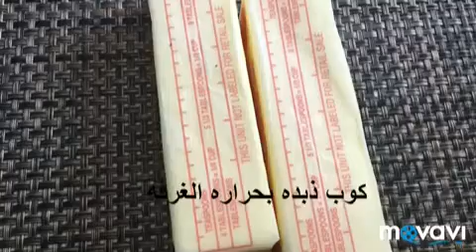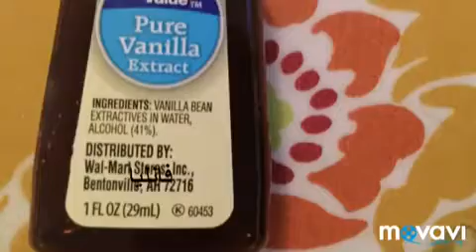طريقه عمل بسكوت لذيذ بجوز الهند للااطفال جمييل للمدرسه وطريقه سهله للتشكيل اتمنى تجربوها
بسكوت شاي بجوز الهند طريقه بسكوت لذيذ للاطفال بسكوت يذوب بالفم بسكوت جوز الهند طريقه سهله لتشكيل البسكوت بسكوت للمدارس بسكوت للمناسبات